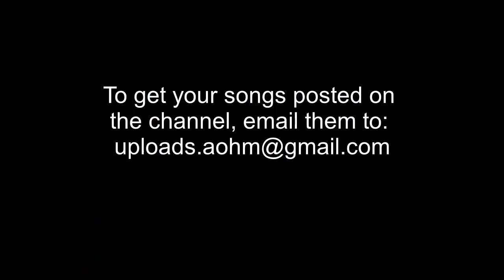Bullet Kay SA Feat. Dukertouch SA - Tech In The Lab (Plain Lab Mix)